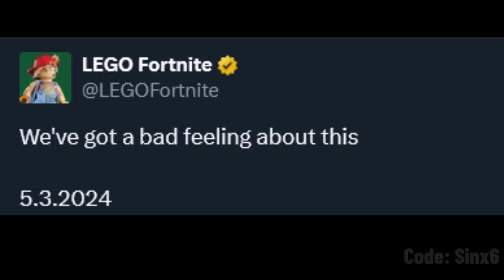Fortnite Official Teaser Trailer..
Fortnite Battle Royale NEW Big Event teaser trailer.